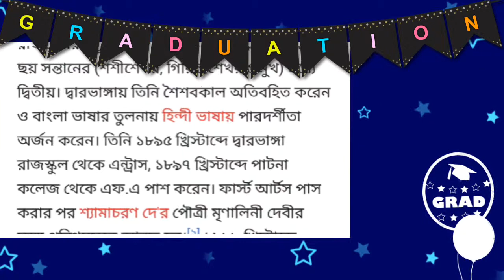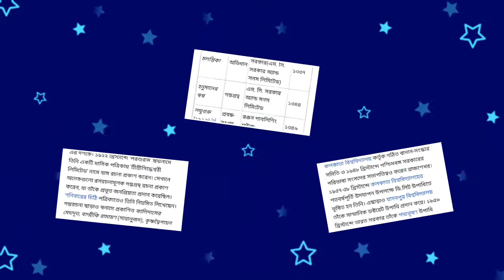Rajsekhar Basu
Parashuram